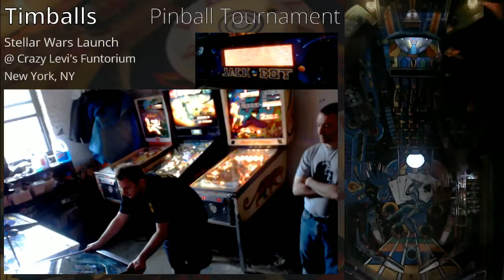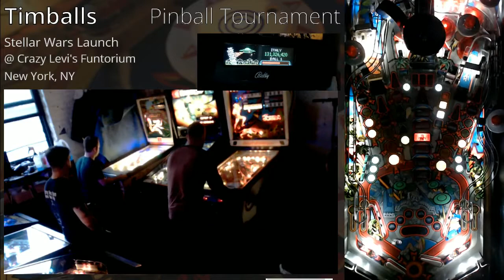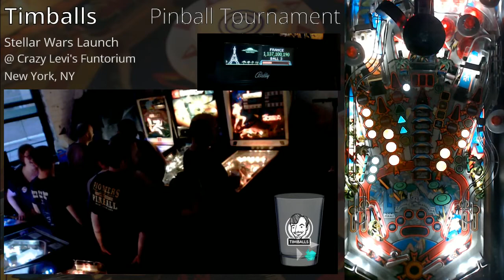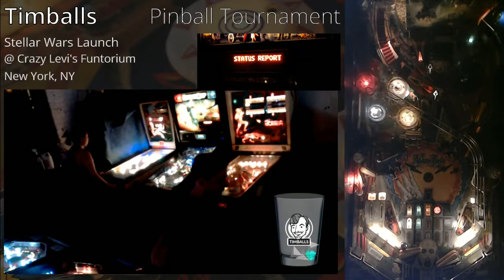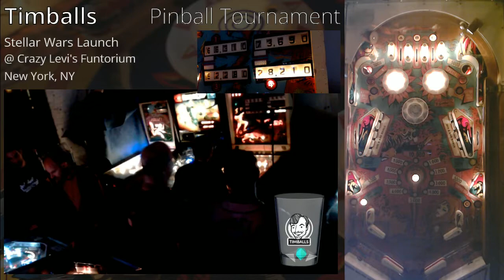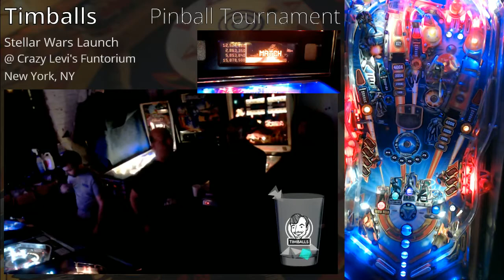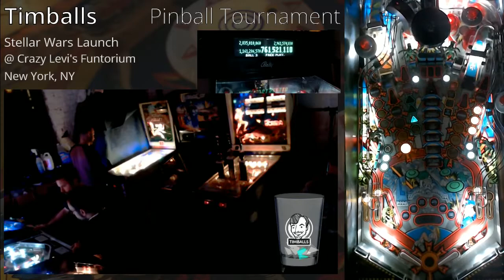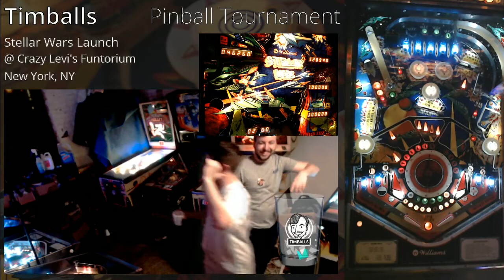Levi Nayman wins Stellar Wars Launch Party Pinball Tournament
Here's the full finals of the Stellar Wars Launch Party. 8 Players battled it out on various pinball machines.

Results:
1st Levi Nayman
2nd Nick Zendejas
3rd Ron Hallett Jr.
4th Tim Sexton
5th Paul Caras
6th Eric Kahn
6th Adam Cane
8th Lucas Nelson

At Crazy Levi's West Side Pinball Funtorium in New York, NY

Jackbot: 0:00:00
Attack From Mars: 0:24:29
The Addams Family: 0:44:34
Jungle Queen: 1:12:43
Stellar Wars: 1:24:16
Iron Man: 1:29:21
Attack From Mars: 1:45:15
Stellar Wars: 2:02:39